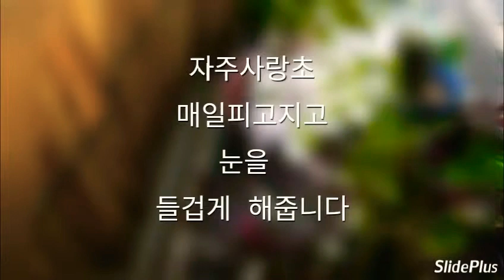자주사랑초 赤紫オキザリス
별로 까다롭지 않아서
베란다에서도 기르기가
수월합니다
매일 피고지고
눈을 즐겁게 해주지만
잎이 예뻐서 관엽으로 좋습니다